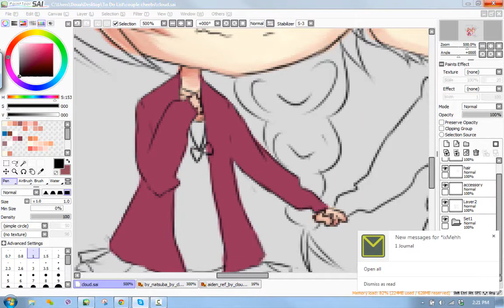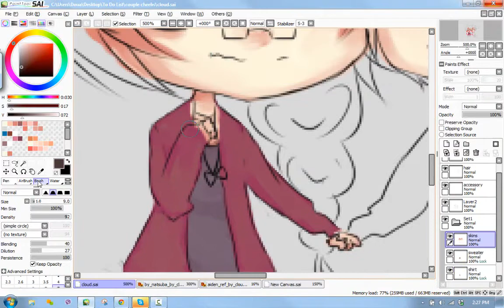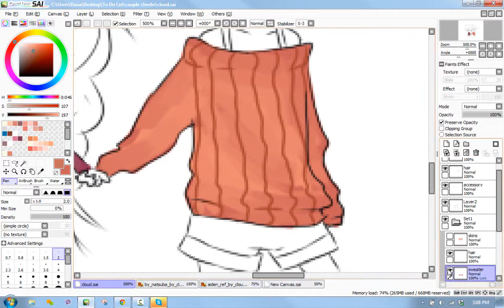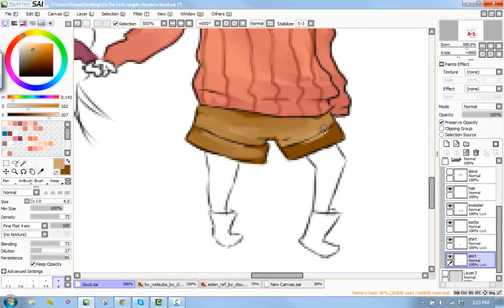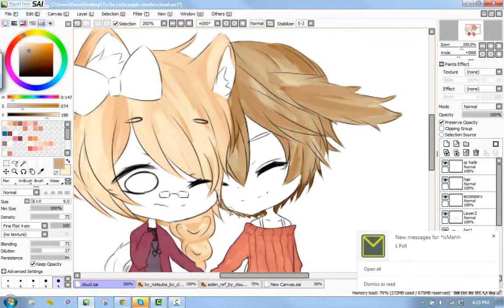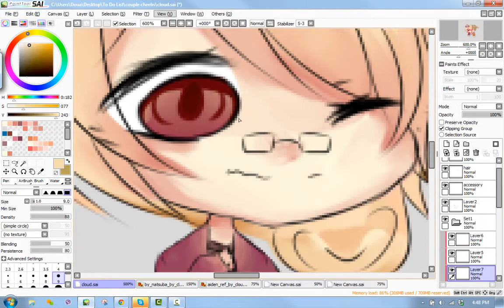Couple Cheebs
Ey ; 7; !! MERRY LATE CHRISTMAS PFT = v ='
it took me sooo many tries to upload dis video ; v ;//sawbs

Well dis is just 1 of my commissions c; hehe i wish i could still edit it tho..

Songs:
Amatsuki- ojama mushi
Madotsuki- PonPonPon